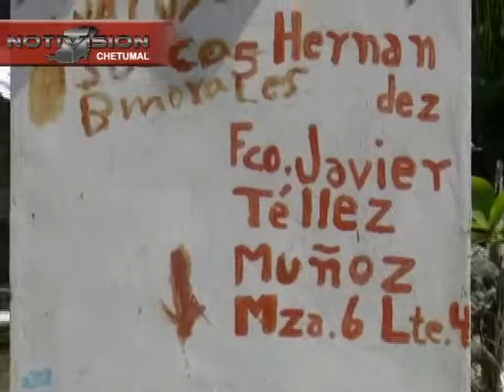ACUSACION claudia NTV